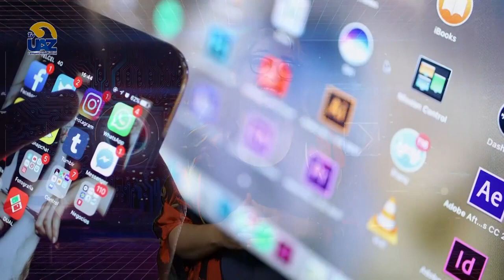El ocio en el aprendizaje 🕹👩‍🏫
🔵Multiverso UAZ🟡